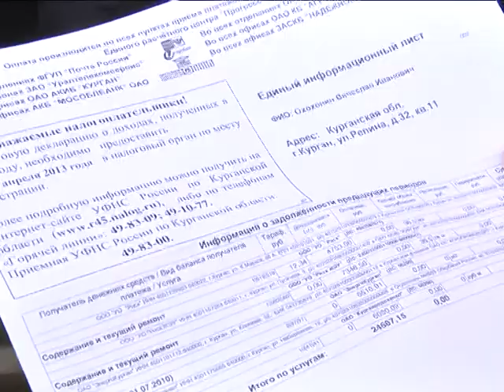Жители дома по улице Репина учатся ходить по воде